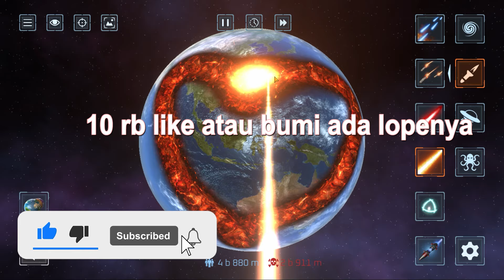PESAWAT JET INI BISA BIKIN BUMI BOLONG !!! - SOLAR SMASH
NGANCURIN BUMI DOOO !!!

Music Intro: Rain with Cappuccino - Yorushka ( Cover by Fukane)